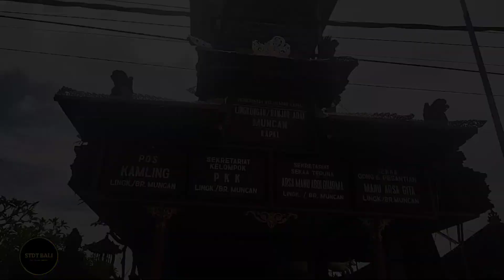OGOH OGOH Viral BIG SIZE | Br Muncan Kapal "Panca Maha Bhuta"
Ogoh Ogoh Viral 2023 Bigsize

Br Muncan Kapal St. Armada mengambil tema "Panca Maha Bhuta"